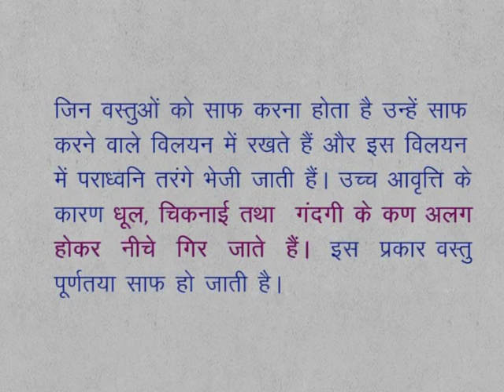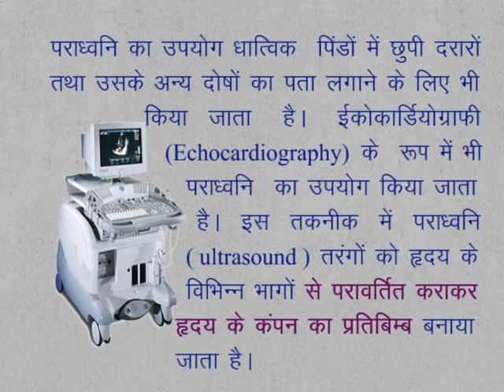CLASS 9th SCIENCE | CHAPTER 14 | SOUND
CLASS 9th SCIENCE | CHAPTER 14 | SOUND | 14.6 |